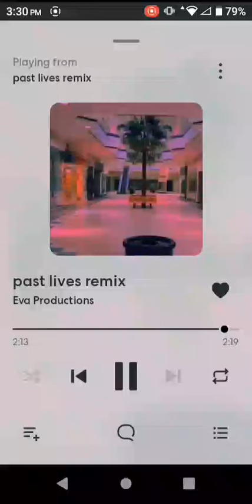Eva Productions - past lives remix (bad)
for @D.C.Y.G